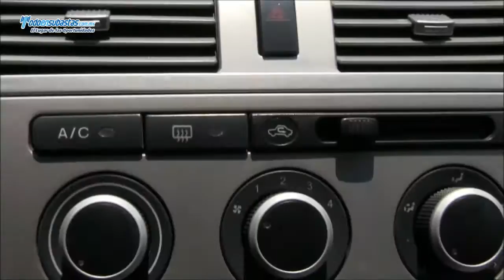Faw F5 SLE Sedán Lujo A/A E/E CD / 2009